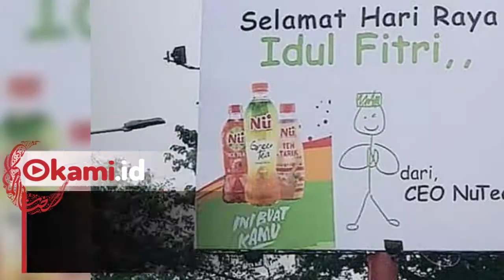Viral! Direktur Desain Billboard Sendiri karena Desainer Mudik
Direktur di sebuah perusahaan teh mendesain billboard sendiri karena yang biasa mendesain sudang pulang kampung